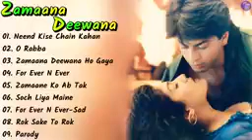ZAMAANA DEEWANA MOVE ALL SONGS MUSIC NADEEM & SHRAVAN LYRICS SAMEER